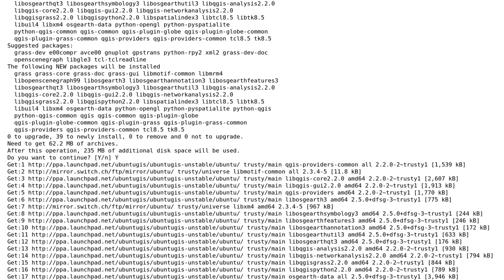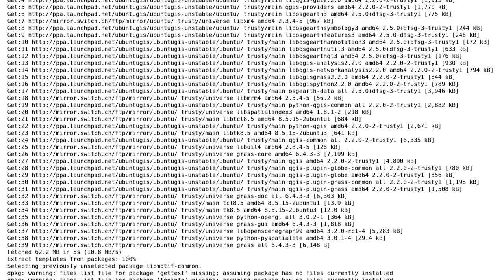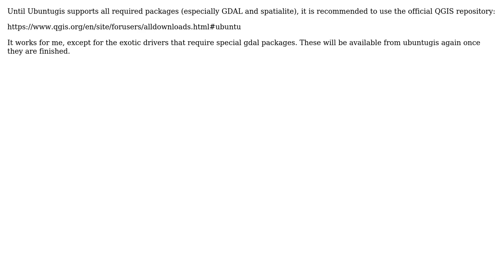GIS: Problems installing QGIS 2.2 on Ubuntu 14.04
With thanks & praise to God, and with thanks to the many people who have made this project possible! You are responsible for your own actions.